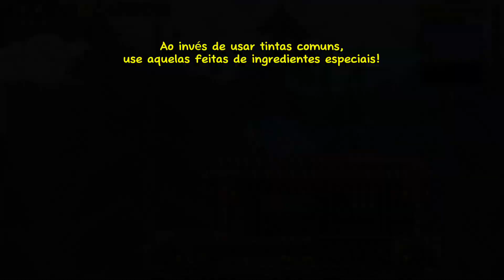TODO SUMMONER precisa saber DISSO...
Mude a cor da sua Terraprisma!

Você sabia que é possível colorir a sua Terraprisma sem usar nenhum mod? É amigo, isso é algo que eu só descobri recentemente e eu tinha que mostrar pra vocês. Você pode usar tintas pra mudar a cor das suas invocações no Terraria, não só a Terraprisma, mas Qualquer invocação. Se liga nesse dragão gigante de fogo por exemplo. Pra fazer isso você só vai precisar comprar um item com a Zoologista, o shampoo de criaturas, que permite colorir suas invocações, aí é só equipar o item num espaço de acessório social e colocar uma tinta na mesma linha que o shampoo, e pronto, fácil assim você tem sua Terraprisma ou dragão personalizado, Mas antes de ir, tem alguns detalhes que você precisa saber pra usar isso da forma correta. Algumas tintas funcionam melhor que outras nas armas brilhantes como a Terraprisma, já que o brilho dela acaba ocultando a cor das tintas comuns. Por isso é muito bom que você tenha o N P C de tintas na sua cidade, já que entregando as plantas estranhas pra ele você consegue tintas especiais que mudam completamente a textura das coisas. O Sangue de Skips por exemplo deixa a Terraprisma assim, o que funciona muito melhor que uma tinta roxa normal. Além disso temos também algumas tintas que podem ser feitas com itens específicos que funcionam muito bem, como aquelas feitas com os fragmentos dos pilares do evento celestial. A Terraprisma fica incrível com essas tintas, e qualquer outra invocação que você usar no jogo também vai ficar! Caso você tenha alguma dificuldade em conseguir a Terraprisma eu tenho um vídeo completo aqui no canal mostrando como derrotar ela muito rápido! E por hoje é isso, se eu te ajudei de alguma forma não se esquece de deixar o like e se se inscrever no canal, não custa nada mas me ajuda muito a continuar com esses vídeos.